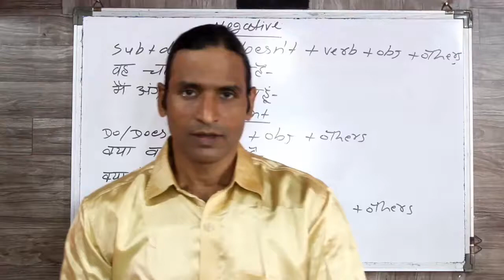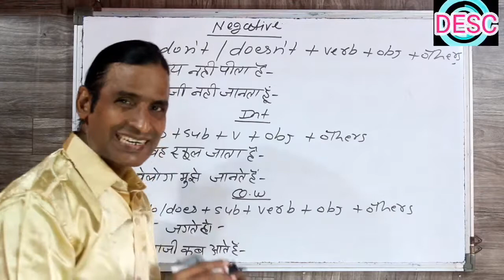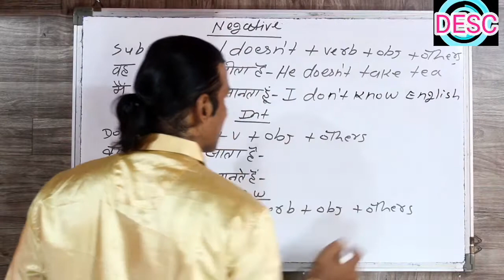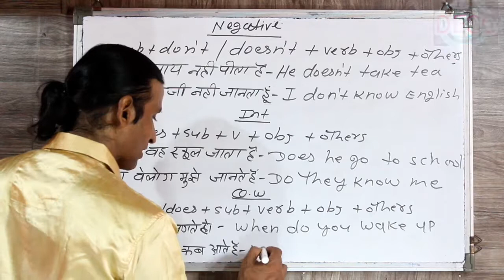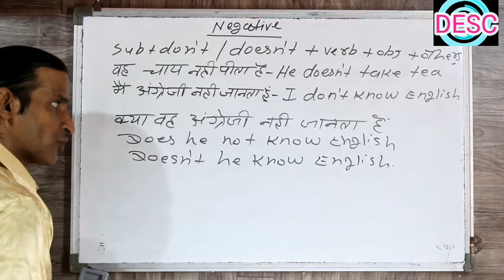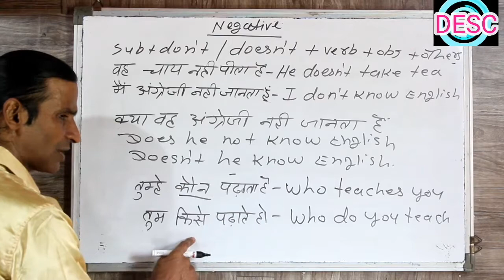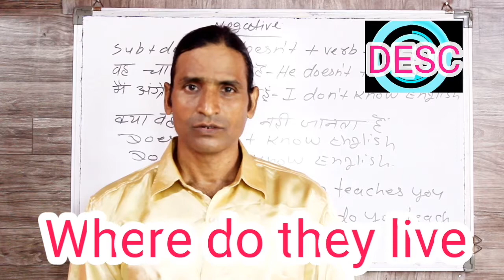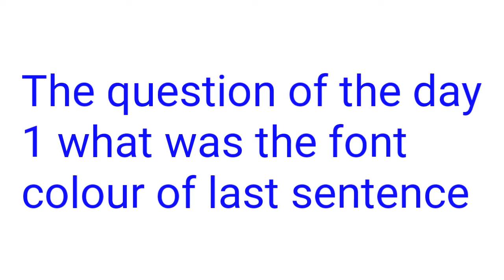CLASS 80 PRESENT IND NEG INT & Q.W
in this video i have described about negative interrogative and question word of present indefinte tense